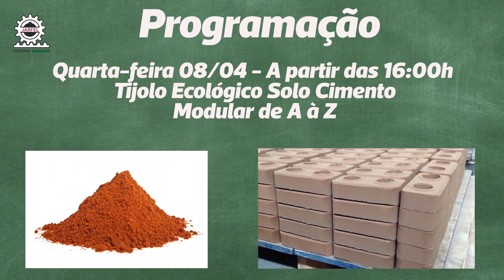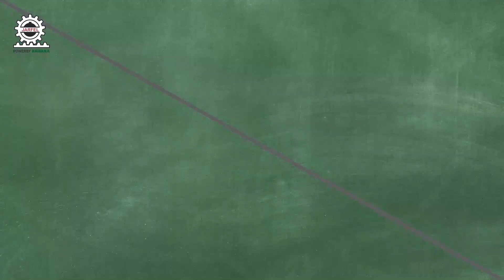Confira a nova Programação de aulas AO VIVO da Jarfel Sahara